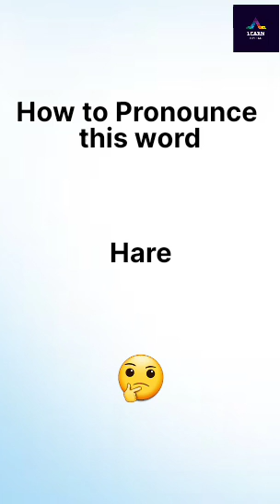How to say Hare